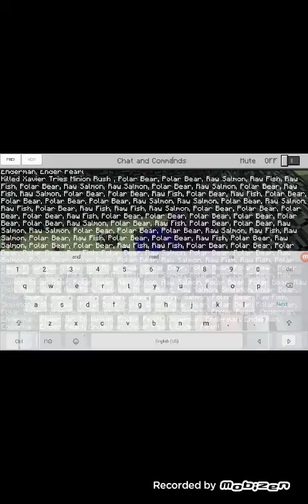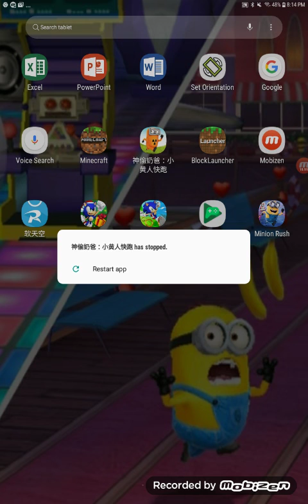This Was For My Gaming Channel